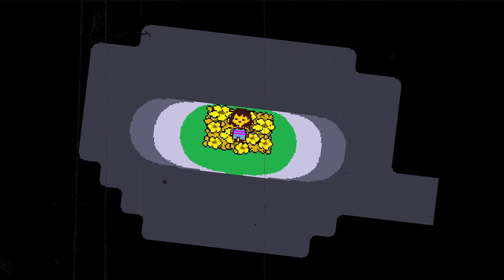Undertale: Meisterwerk oder doch nur ein Meme?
✒ INFOS ZU DIESEM VIDEO:
2015 veröffentlichte Toby Fox das Indie-Spiel „Undertale", welches die die Welt im Sturm eroberte. Charaktere wie Sans, Flowey oder Papyrus wurden zu legendären Figuren und Memes. In diesem Video möchte ich in Form einer Undertale Retrospective auf das, meiner Meinung nach, beste Indie-Game aller Zeiten zurückblicken!